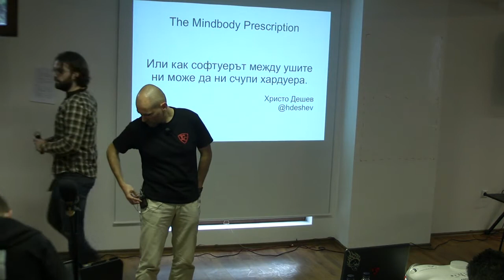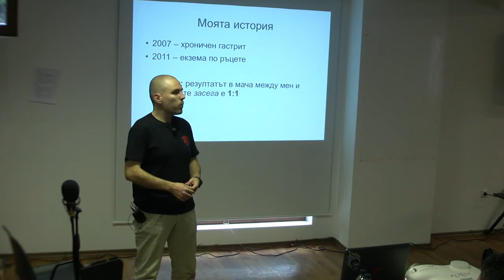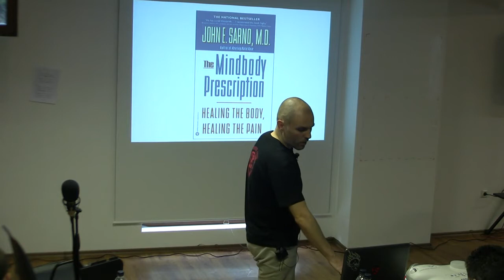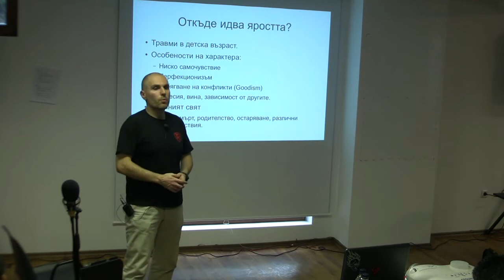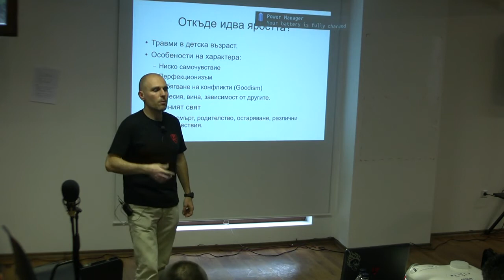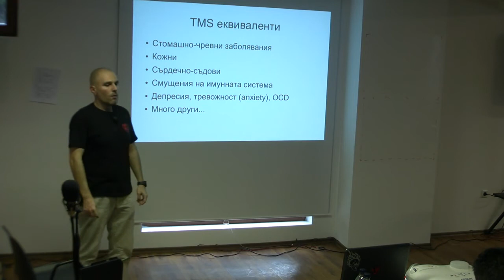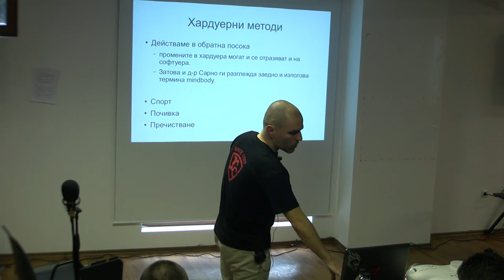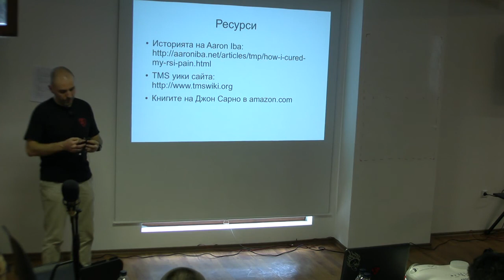Ден 1 - 06 The mindbody prescription или как софтуерът разваля хардуера в тялото ни - Христо Дешев